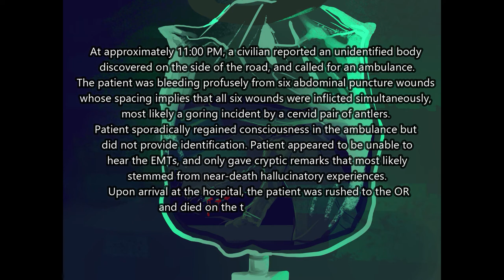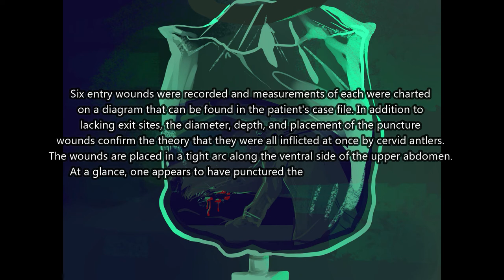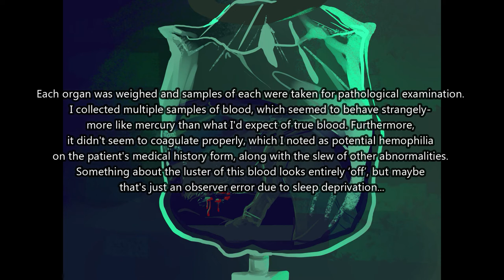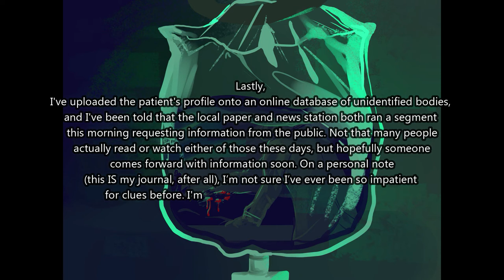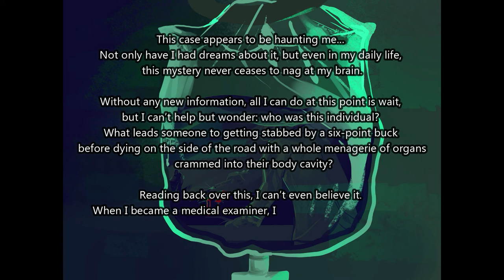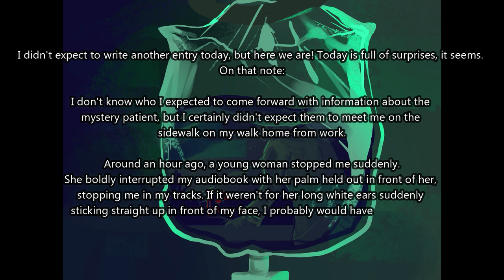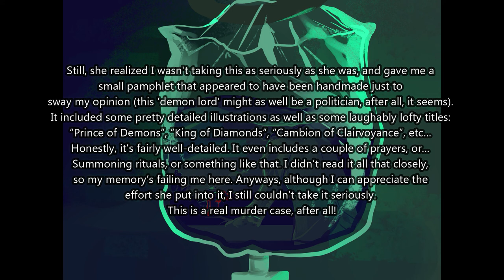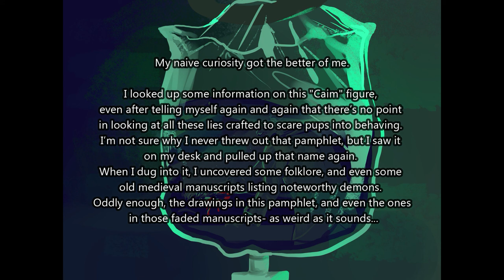[Audiobook] Dr.Speckles's Log, Chapter One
If you'd like to read ahead to the next few chapters, the link to the full story is

Story abstract:
These are the journal entries of a pitbull named Dr.Speckles: a young but talented medical examiner whose scientific curiosity is about to test his belief in the supernatural. After he performs an autopsy on an unusual body, he becomes plagued by omens, questions, and strange characters as he searches desperately for answers to the most difficult medical mystery of his career.